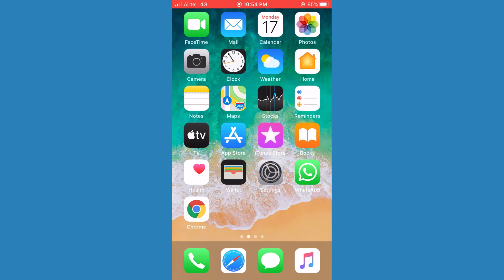How to Stop Saving WhatsApp Media to iPhone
How to Stop WhatsApp from Auto-Saving Images and videos on the iPhone. By default, all photos and videos you receive are saved directly to the Camera Roll in the Photos app on your iPhone.

To disable the feature, open the WhatsApp app and Go to the “Settings” tab.
Select the “Chats” option. From this screen, tap on the toggle next to “Save to Camera Roll” to turn off the auto-saving feature.
Photos and videos will still be downloaded automatically on your iPhone, but they’ll stay in the WhatsApp memory.

If you want to manually save media to the Camera Roll, open the photo or video and tap on the “Share” button and tap on the “Save” option.

How to stop WhatsApp to automatically save down images and videos into iphone camera roll
stop WhatsApp photos saving on iPhone
WhatsApp media in iphone photo gallery
Stop saving Whatsapp photos on Apple iOS.
turn off auto save photos iphone
how to stop auto download in whatsapp group
whatsapp media visibility
how to save photos from whatsapp to gallery
Turn off Save to Camera Roll in iPhone
How to delete all whatsapp photos on iPhone